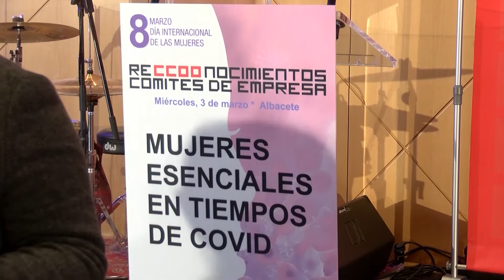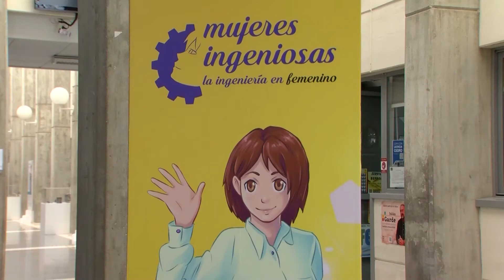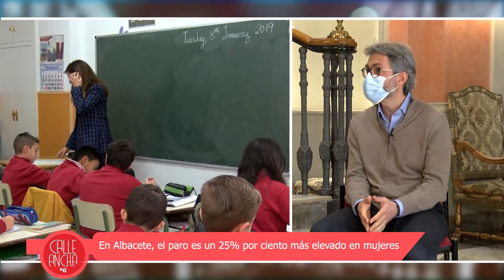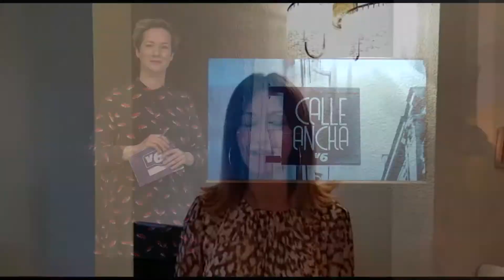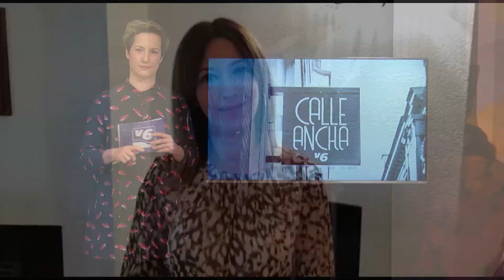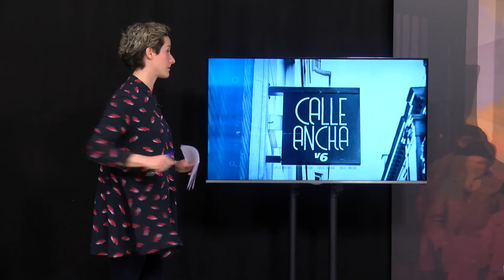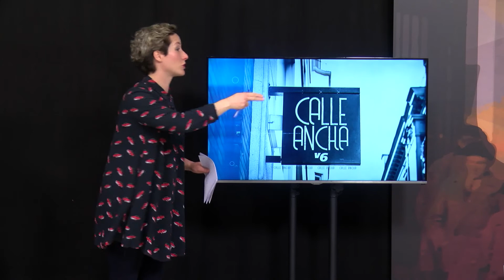Calle Ancha 4 de Marzo 2021